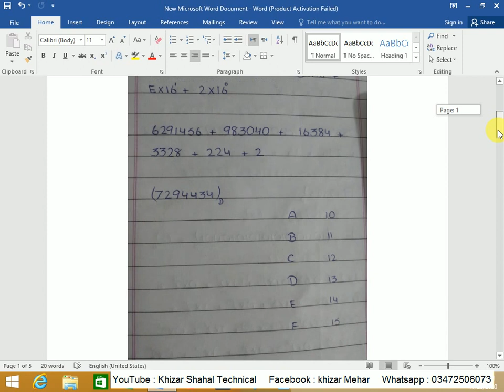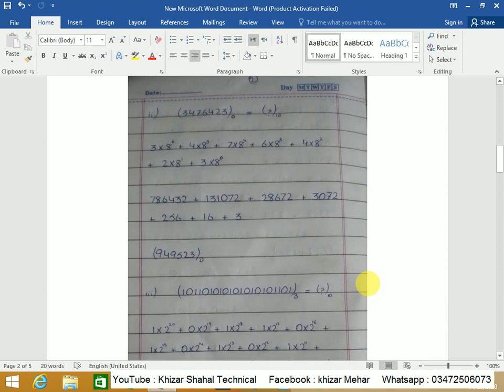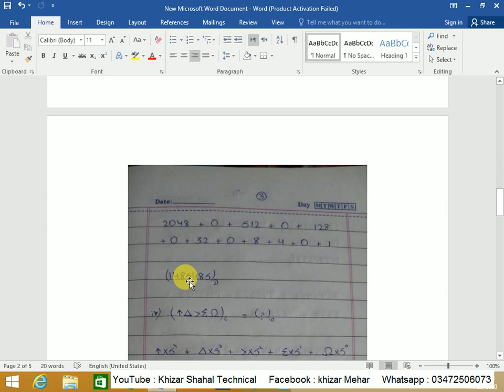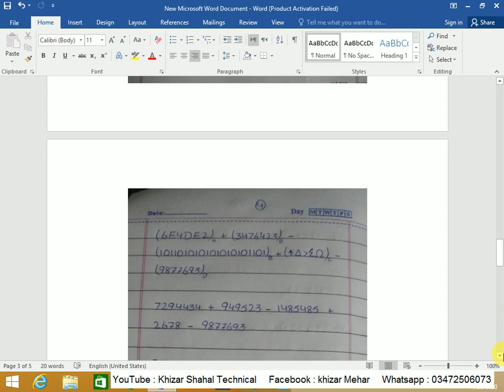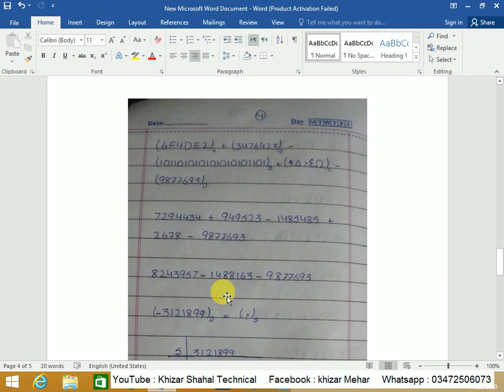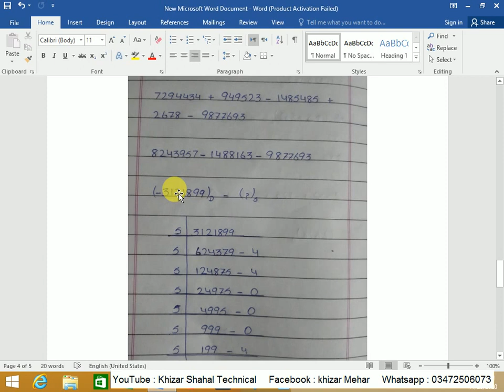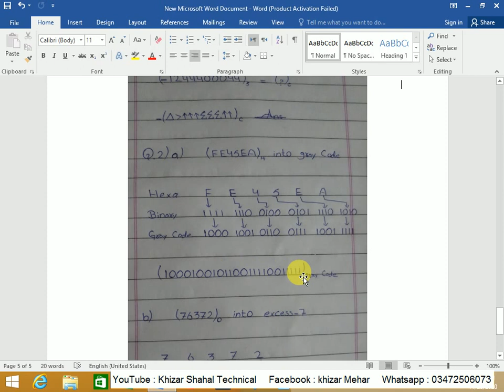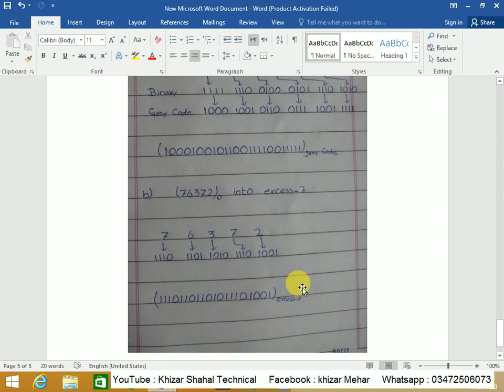CS302 VU Assignment Digital Logic Design Caveman, Gray Code, Excess-7 Coding Digital Logic Design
Lectures Series
Caveman coding
excess-7
coding
vu Assignment
Complete Digital logic design Assignment
CS302 Lectures Series